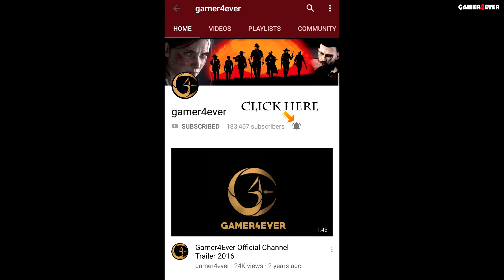Shadow of The Tomb Raider 4K PC Walkthrough 60FPS Ultra Part 13 - Peruvian Jungle Crypt + GUNS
shadow of the tomb raider 4k ultra - shadow of the tomb raider 4k 60fps - shadow of the tomb raider 4k 1080 ti - shadow of the tomb raider pc max settings - shadow of the tomb raider pc graphics by gamer4ever